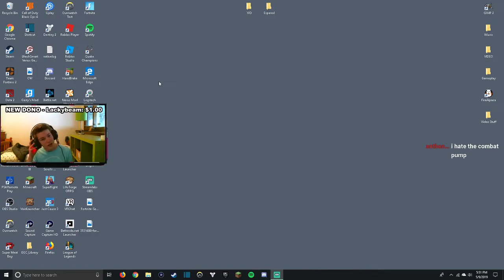I WON A GAME WITH THE NEW SHOTGUN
I WON A GAME WITH THE NEW SHOTGUN BECAUSE PUMPS WERE VAULTED